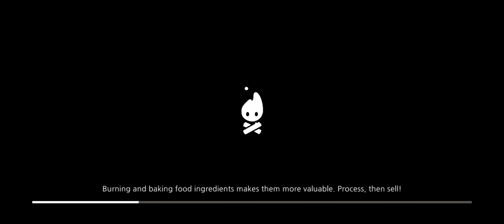Cozy Grove Pt. 43